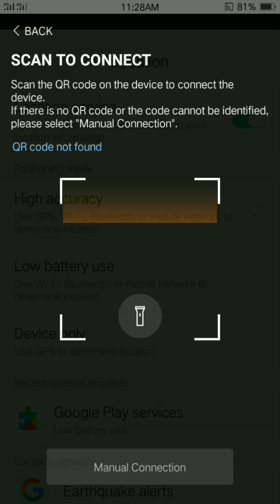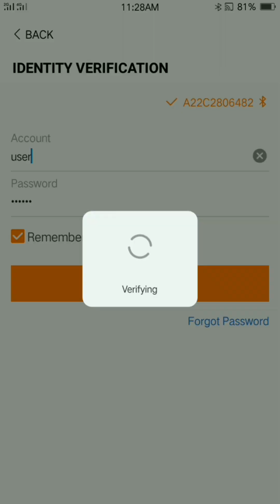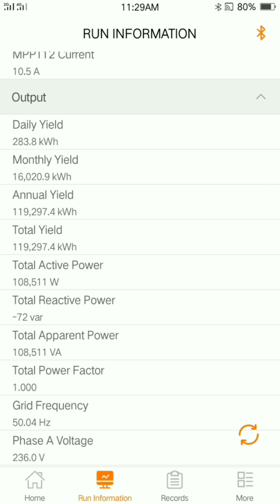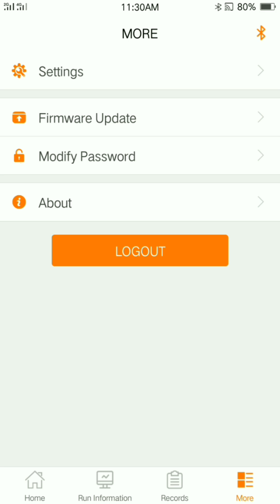How to check Sungrow Solar production via local access ?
In this video, viewers will learn how to access Sungrow inverter locally to see live parameters